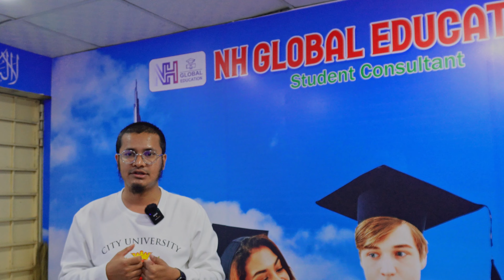Study in Malaysia । আপনাদের জন্য Best Service দেওয়া চেষ্টা । NH Global Education ।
I have lived in Malaysia for more than seven years for the purpose of studies. Now I am doing a Master's degree at City University Malaysia. I completed my graduation from this university. I work as an education mentor part-time on my YouTube channel. I also process almost 65 students' files in Malaysia. The maximum application I processed at my university. If anyone applies for a student visa in Malaysia, especially my university, "City University Malaysia''. I will try to give maximum support and I will help them to get a visa without hassle.

Now I am working officially at NH Global Education. It's my own office. I hope NH Global Education will provide maximum support new upcoming students.

Office Address:-
Darus-Salam Arcade, 6th Floor (5th lift),
14, Purana Paltan, ,
Puratan Paltanerlain,
Dhaka-1000, Bangladesh

ইউরোপ ভিসা
মালয়েশিয়া থেকে ইউরোপ